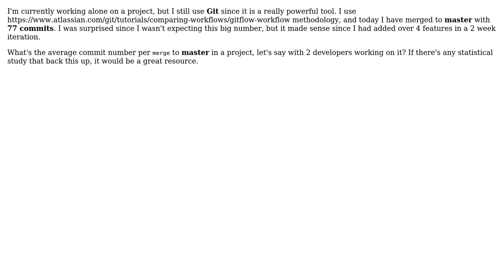Software Engineering: Average commits per merge to Master using gitflow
With thanks & praise to God, and with thanks to the many people who have made this project possible! | Content (except music & images) licensed under CC BY-SA | Music | Images & others | With thanks to user Idan Arye user Christopher Francisco and the Stack Exchange Network Trademarks are property of their respective owners. You are responsible for your own actions.